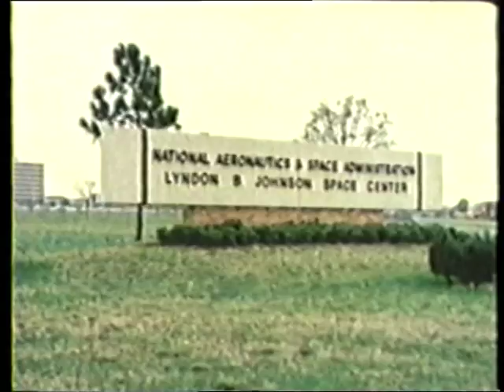The making of Futureworld (1976)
16mm film from 1976 promoting the release of FUTUREWORLD from American International Pictures.